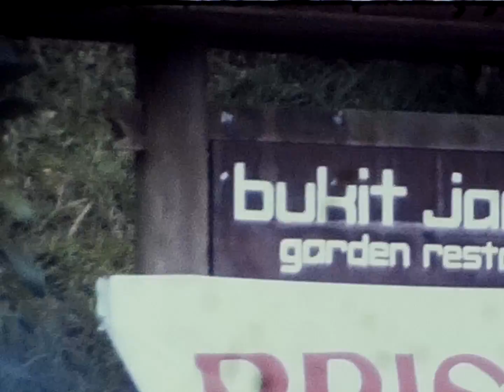VIAJE A MANILA BANGOK BALI Y SINGAPUR AÑO 1984 PARTE III